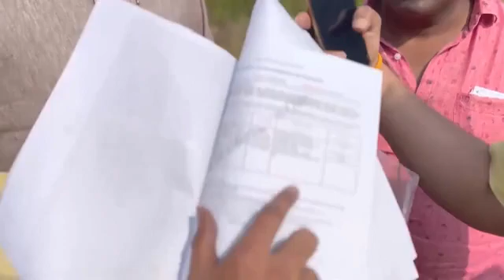విశాఖ మధురవాడలో రూ.1,500 కోట్ల విలువ చేసే 97.35 ఎకరాల భూమిని,కేవలం రూ.187 కోట్లకే SCC సంస్థకు..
విశాఖ మధురవాడలో రూ.1,500 కోట్ల విలువ చేసే 97.35 ఎకరాల భూమిని,కేవలం రూ.187 కోట్లకే ఎస్​సీసీ సంస్థకు ప్రభుత్వం కట్టబెట్టింది. ఈ బడా స్కామ్ లో వైసీపీ నేతల ప్రమేయం ఏంటి? ఉత్తరాంధ్రలో వైసీపీ దోపిడీ ఏ రేంజ్ లో సాగుతోంది? తెలుగుదేశం నేతలు బయటపెట్టిన వీడియో ఇది. తప్పక చూడండి.
Rs in Madhuravada, Vishaka 97.35 acres of land worth 1,500 crores, just Rs. Government has paid 187 crores to SCC organization. What is the involvement of YCP leaders in this big scam? In which range is YCP looting going on in North Andhra? This is the video exposed by Telugu Desam leaders. Don't forget to watch. YCPLandMafia Kabza VizagKabzaa Kabzaa Gang